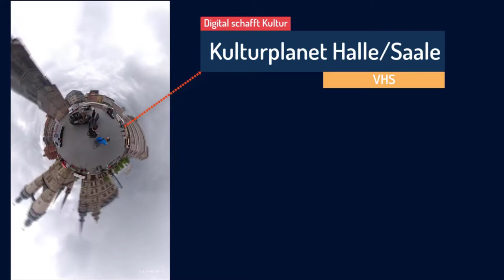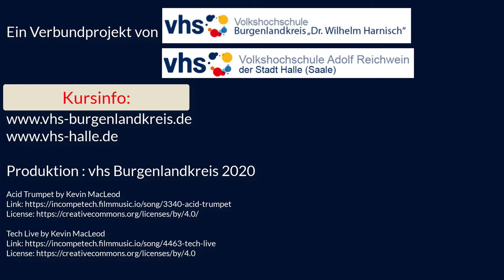VHS Verbundprojekt Kunst Kultur Digitales 1 Modul Scannen